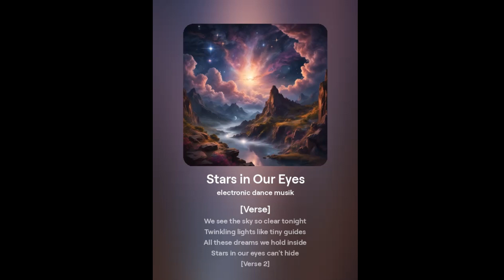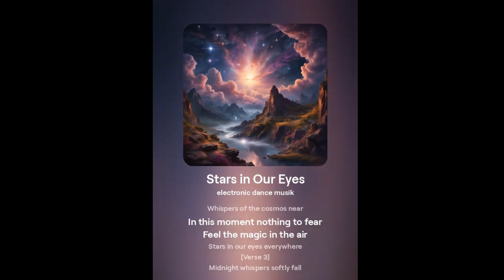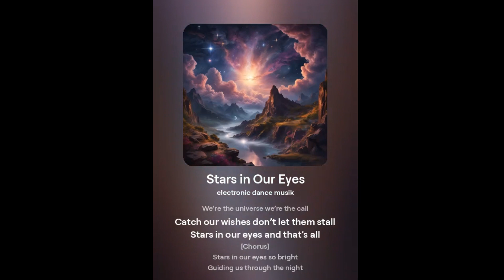Stars in Our Eyes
[Verse]
We see the sky so clear tonight
Twinkling lights like tiny guides
All these dreams we hold inside
Stars in our eyes can't hide

[Verse 2]
Walking down these empty streets
Echoes dance with every beat
Hand in hand our hearts compete
Stars shine where our dreams meet

[Chorus]
Stars in our eyes so bright
Guiding us through the night
Hold me close hold me tight
Stars in our eyes unite

[Bridge]
Whispers of the cosmos near
In this moment nothing to fear
Feel the magic in the air
Stars in our eyes everywhere

[Verse 3]
Midnight whispers softly fall
We’re the universe we’re the call
Catch our wishes don’t let them stall
Stars in our eyes and that’s all